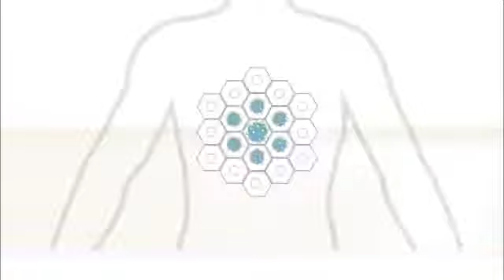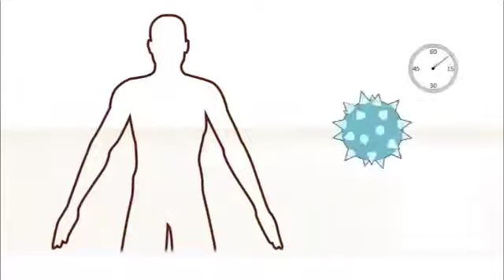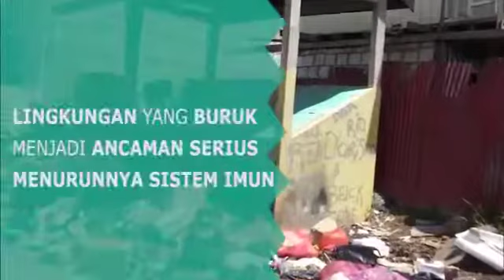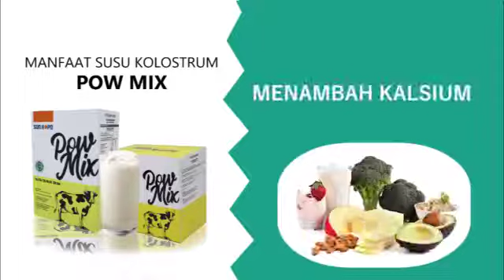May 12, 2020(5)